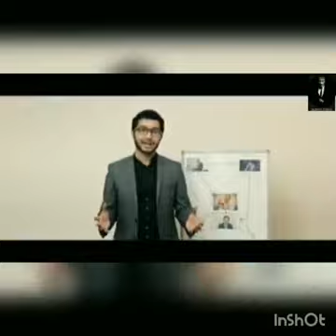БЛОГЕРЛАР ОРАСИДА ШИДДАТЛИ ЖАНГ/ 1-ҚИСМ